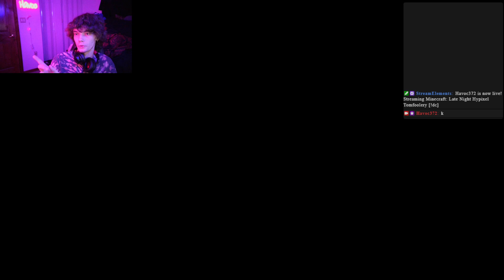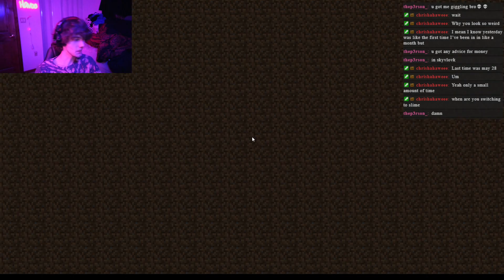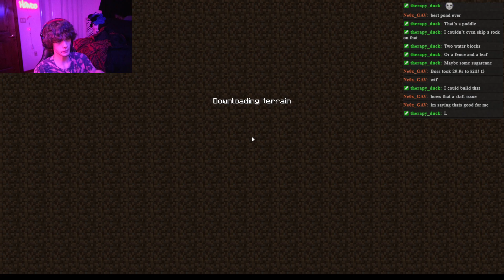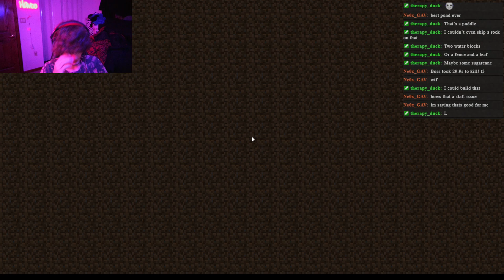Late Night Hypixel Tomfoolery